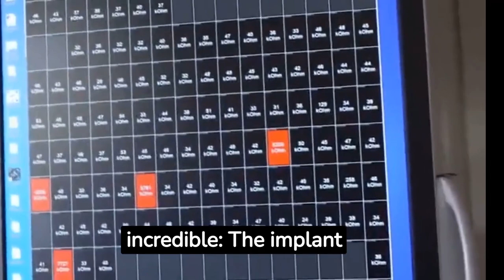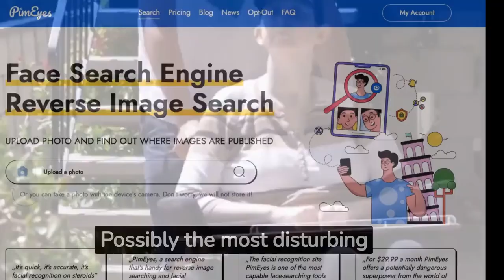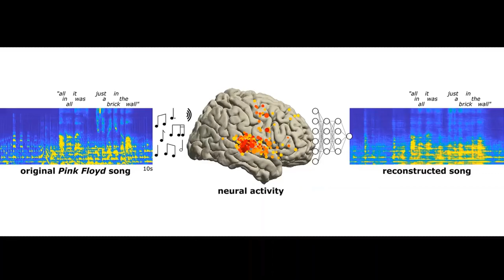AI gets SCARY! 7 Things You Probably MISSED I CRAZY Artificial Intelligence News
AI gets SCARY! 7 Things You Probably MISSED I CRAZY Artificial Intelligence Week

In this video, we'll take an in-depth look at 7 of the biggest AI breakthroughs announced just this past week. You won't believe the shocking capabilities these new systems have achieved.

Whether you're an AI enthusiast, a tech-savvy individual, or simply curious about the future, this video is a must-watch. Don't miss out on the opportunity to expand your knowledge and be at the forefront of AI innovation.

My question to you is: what do you think about Artificial Intelligence? Let me know your opinion in the comment section.

Together, we can ignite a global conversation and revolutionize the way we perceive technology.